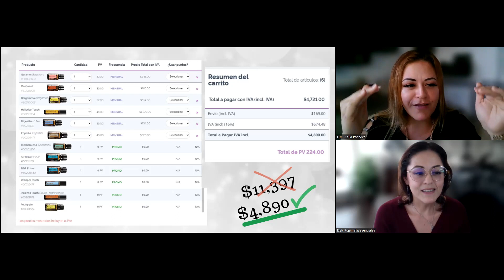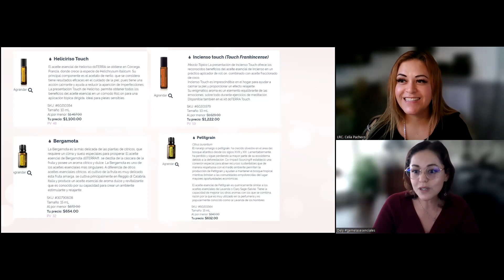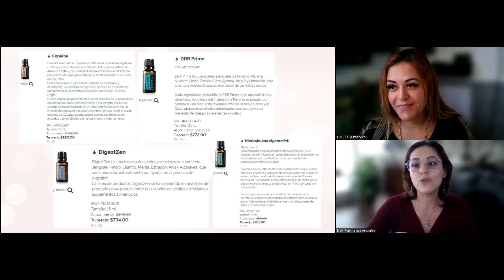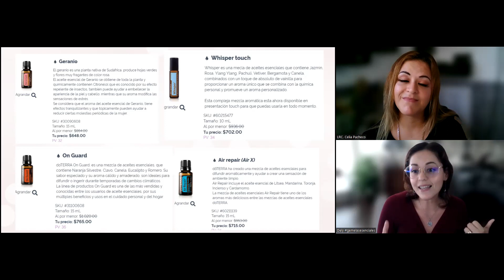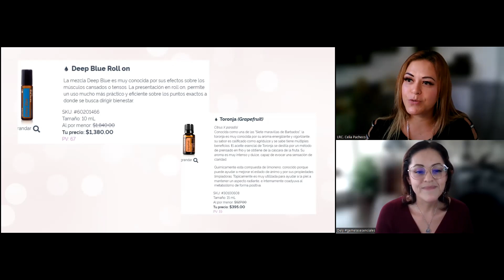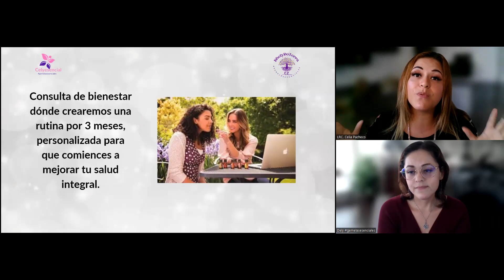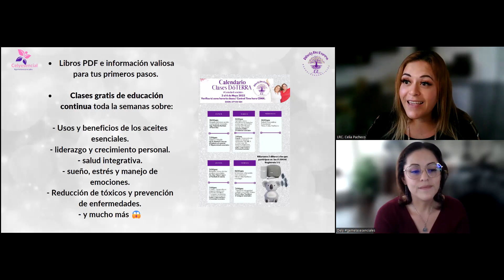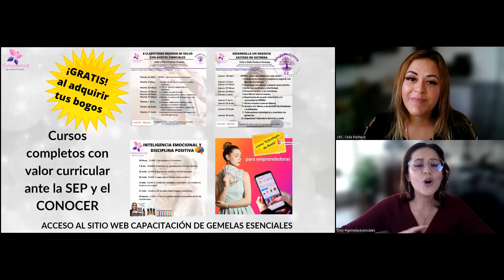🥳 BOGOS MX CON DETALLES USOS, BENEFICIOS, PRECIOS Y REGALOS 🥳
Hasta agotar existencias del 17 al 21 de Julio 2023

Si quieres más información sobre este video por favor contactame por WhatsApp usando este

Inscripciones

Recuerden del nuevo programa de “Recomendar a un amigo” Así que si recomiendan esta promoción y la persona se inscribe, ya sea con una oferta o las seis ustedes recibirán el 20% de lo que la persona compre como un crédito en su cuenta que puede usar para comprar productos.